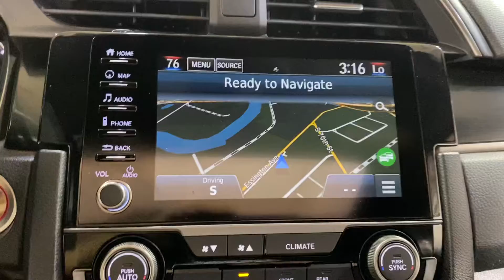2020 Honda Model Civic ~